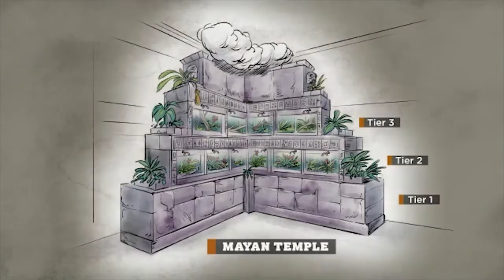Scaled Best Of Pitch Video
After our show didn't get renewed we went to a few people to try and pitch the show to Netflix and different companies.  This was the pitch video we had made from the show.  Man I miss filming!